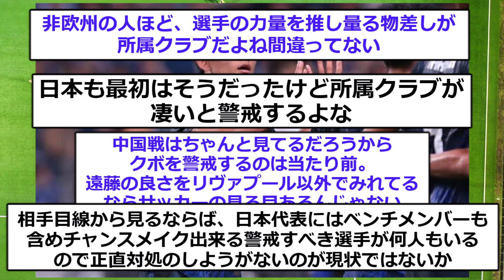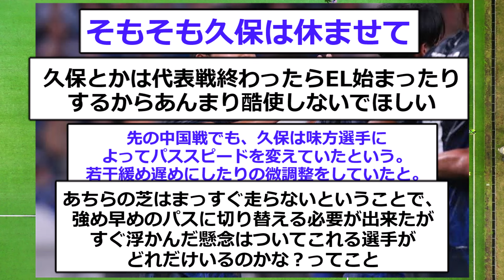【速報】日本代表と対戦するバーレーンが警戒する日本代表戦士がコチラ！！！！！！！